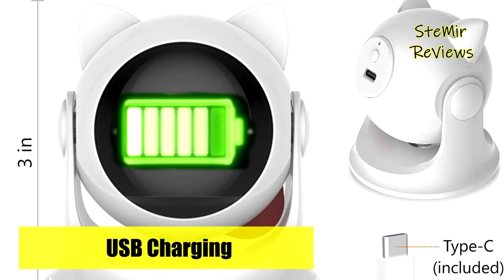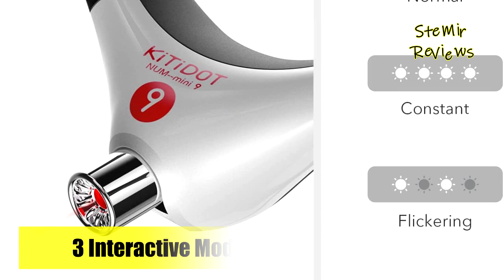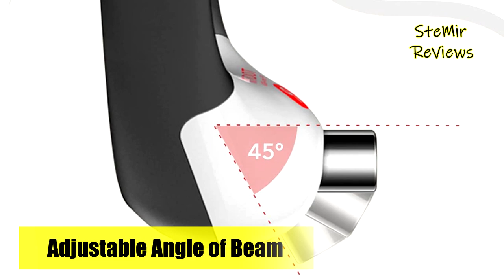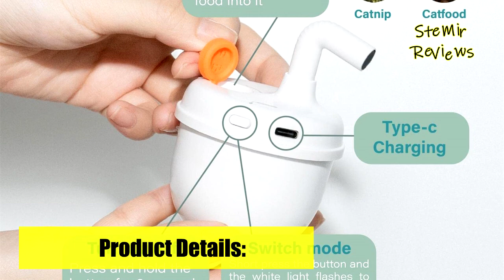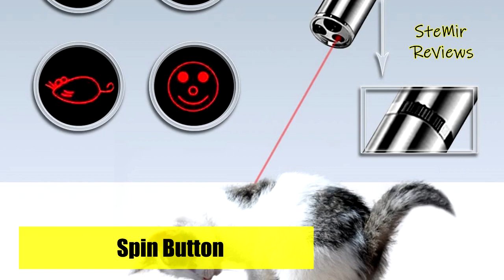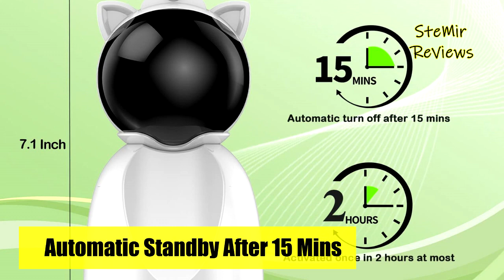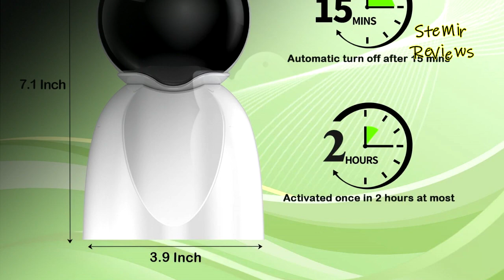TOP 5: Best Cat Laser Toy | Laser Pointer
TOP 5: Best Cat Laser Toy | Laser Pointer - 0:00

► Amazon Links ◄

5. LIDLOK Automatic Cat Laser Toy for Indoor Cats, Interactive cat Toys for Kittens - 1:32

Amazon US
Amazon UK
Amazon CA
Amazon DE

4. Cheerble [3 Beam Modes] KitiDOT Interactive 5 Best Cat Laser Toy for Indoor Cats, Kittens - 3:15

Amazon US
Amazon UK
Amazon CA
Amazon DE

3. CALEMBOU Cat Pointer Toy ,Pet Automatic Laser Indicators Cat Toys for Indoor - 5:30

Amazon US
Amazon UK
Amazon CA
Amazon DE

2. Rechargeable Cat Toys, Great Gift for Your Cats and Dogs, Interactive Toys for Kitten - 6:59

Amazon US
Amazon UK
Amazon CA
Amazon DE

1. Valonii Rechargeable Motion Activated Cat Laser Toy Automatic, Interactive Cat Toys for Indoor Kitten - 8:23

Amazon US
Amazon UK
Amazon CA
Amazon DE

Cats laser toys are maybe the most famous of all amusements that anyone could hope to find for indoor felines, and seeing why is simple. Felines love pursuing the laser dab — which offers required practice and a source for their regular prey drive. There are a variety of sorts of cat laser toys available. Some expect you to work a pointer, while others are robotized. They can be straightforward one-stunt contraptions or have extra purposes. Various models are more qualified to various felines — so we've gathered together awesome for a wide range of kitties and a wide range of play styles. Anything model you could pick, recall that laser play meetings ought to be kept short so as not to overwhelm your feline. It's likewise prescribed to end every meeting by offering your feline a genuine toy or treat so they feel their endeavors have finished in progress. At last, since lasers can cause eye harm to felines and people in the event that not utilized as expected, make certain to administer kids while utilizing laser plays with felines. In this video I recommend Best Cat Laser Toy | Laser Pointer.